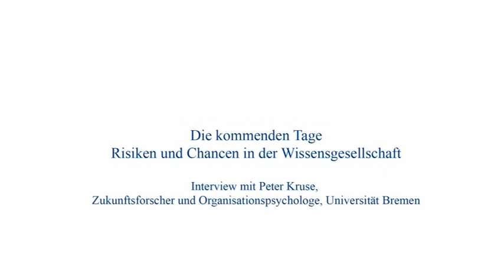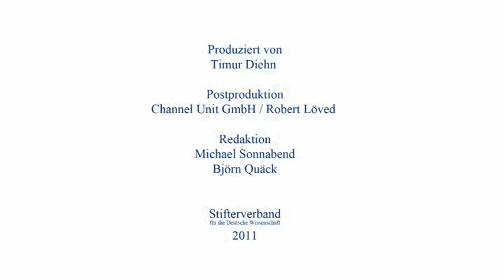Peter Kruse: Die kommunikative Macht in Netzen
Interview mit Peter Kruse, Zukunftsforscher und Organisationspsychologe, Universität Bremen

Kruse: "Wir haben in den letzten Jahren wie verrückt die Vernetzung in der Welt erhöht. Wir haben alles dafür getan, dass Wirkungen keine Reichweitenbegrenzungen mehr haben. Ich bin als Entscheider in der Situation, dass ich Dinge verantworten muss, deren Reichweite ich schwer verantworten kann.

Solange das Internet da ist, können Sie die Menschen nicht mehr an der Beteiligung hindern. Das Internet ist die permanente Aufforderung, sich einzumischen.

Die Idee der kommunikativen Macht in Netzen wird völlig missverstanden. Im Netzwerk sind Sie kommunikativ nur mächtig, wenn Sie Resonanz erzeugen. Im Management haben Sie aber die Vorstellung, mächtig aus Willen zu sein. Das heißt: Wenn Sie eine Marke kommunikativ nach vorne treiben wollen, dann erhöhen Sie den Werbedruck. Das große Thema war Präsenz und Aufmerksamkeit. Im Internet können Sie sich das nicht mehr kaufen."

Das Interview führte Timur Diehn.